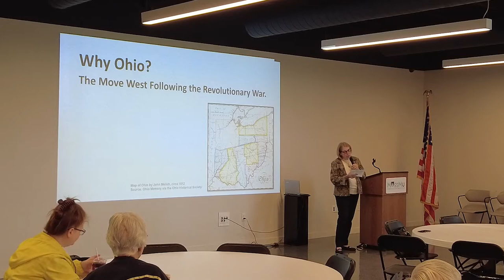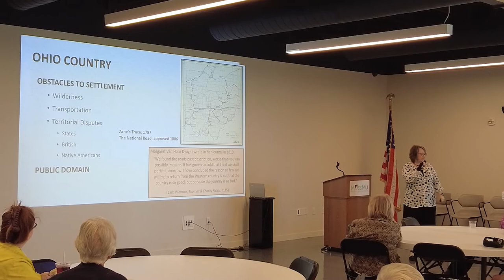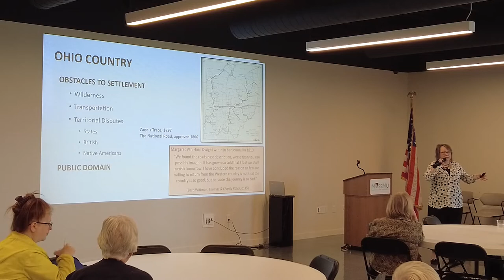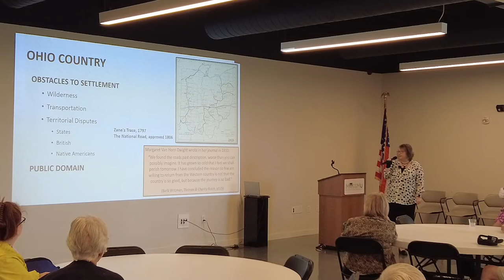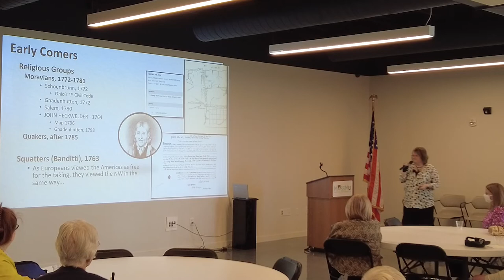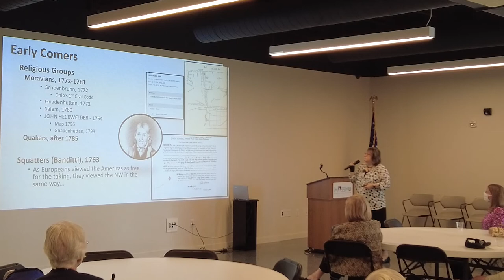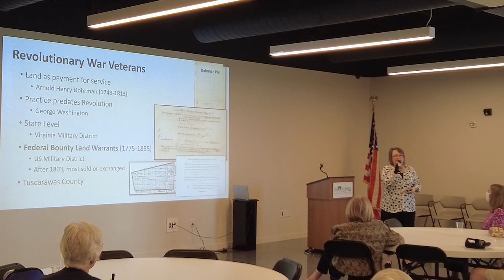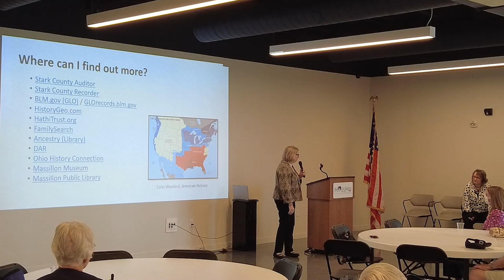Brown Bag Lunch: Why Ohio? The Move West Following the Revolutionary War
with Christine Bowman, Local History and Genealogy Specialist at the Massillon Public Library